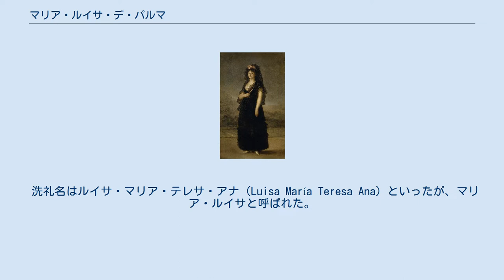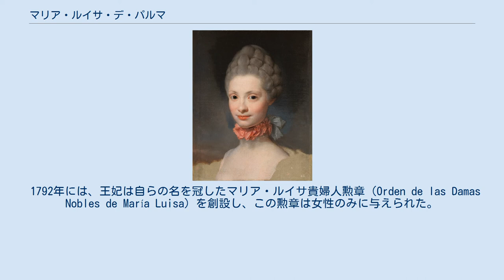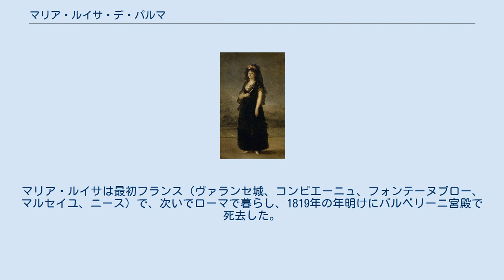マリア・ルイサ・デ・パルマ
結婚当時のマリア・ルイサ、アントン・ラファエル・メングス画、1765年 寵臣マヌエル・ゴドイ、1790年 マリア・ルイサ、ゴヤの原画を元にアグスティン・エステベが制作、1800年 マリア・ルイサ・デ・ボルボン＝パルマ（西:María Luisa de Borbón-Parma, 1751年12月9日 - 1819年1月2日）は、スペイン王カルロス4世の妃。
パルマ公フェリペ（フィリッポ）とフランス王ルイ15世の娘ルイーズ・エリザベートの間の次女。
 両親が1748年のエクス・ラ・シャペル条約に伴ってイタリアのパルマ公爵領を授けられていたため、マリア・ルイサはパルマに生を享けた。
 洗礼名はルイサ・マリア・テレサ・アナ（Luisa María Teresa Ana）といったが、マリア・ルイサと呼ばれた。
 同い年の兄フェルディナンドとともに、フランス人哲学者コンディヤックに教育された。
母はマリア・ルイサを溺愛し、自分の甥でフランス王位を継ぐことが予定されていたブルゴーニュ公ルイ・ジョゼフ（母方の従兄）と婚約させようとした。
しかしブルゴーニュ公は1761年に9歳で夭折した。
 翌1762年にスペイン王カルロス3世の次男で父方の従兄にあたるアストゥリアス公（後のカルロス4世）と婚約した。
マリア・ルイサとアストゥリアス公は1765年9月4日、ラ・グランハ宮殿において結婚した。
姑の王妃マリア・アマリアはすでに他界していたため、マリア・ルイサは最初からマドリード宮廷の女主人であった。
ただし、王妃となるのは1788年まで待たされた。
 マリア・ルイサの容貌は、スペイン人の有名画家フランシスコ・デ・ゴヤの手になる何点かの王妃の肖像画によって有名である。
彼女は多くの同時代人から醜く（ただし若い頃は魅力的だと言われていた）、意地悪で粗野な女性であり、夫である国王を完全に支配していると見なされていた。
マリア・ルイサはスペインの社交界においてはアルバ女公爵、オスナ女公爵と覇を争い、また王族間では義妹のナポリ王妃マリア・カロリーナと張り合おうとした。
 彼女の容色は14回ものたび重なる出産によって著しく衰え、歯さえも失った。
しかし王妃は少しでも美しく見せること、美しく着こなすことに多大な努力を傾けた。
彼女の自慢は美しい腕で、腕を見せるため彼女は袖の短いドレスを好んで着た。
 夫を尻に敷いたマリア・ルイサは、大勢の男と不倫関係にあったと信じられていたが、マリア・ルイサが愛人を持ったという証拠はどこにもない。
宰相のマヌエル・デ・ゴドイが王妃の愛人だという噂は、まことしやかに囁かれていた。
マリア・ルイサは存命中も、そして死後長いあいだ歴史家たちの間でもきわめて評判が悪いが、それは真偽のほどが不明なゴドイとの愛人関係の噂と、スペインにとって結果的に悲惨な事態を招くことになった親フランス的な外交政策を支持していたことが理由だろう。
 1792年には、王妃は自らの名を冠したマリア・ルイサ貴婦人勲章（Orden de las Damas Nobles de María Luisa）を創設し、この勲章は女性のみに与えられた。
 マリア・ルイサは、アストゥリアス公フェルナンドの最初の妻マリア・アントニアを激しく嫌った。
マリア・アントニアが母親のナポリ王妃マリア・カロリーナに唆され、スペイン宮廷の女主人の地位を奪おうとしていたためだった。
もっとも、マリア・アントニアは輿入れしてから数年後に、王家の世継ぎを産むことも無いまま早死した。
アブランテス公爵夫人の回想録によれば、マリア・ルイサはこの気に入らない嫁を毒殺したと噂されたというが、その証拠はどこにもない。
 1808年に夫カルロス4世がナポレオンの圧力で退位を余儀なくされると、マリア・ルイサは夫およびゴドイと一緒に亡命生活を送ることになった。
ナポレオンの軍隊がスペインを支配するようになると、スペインで発行されたパンフレットの中には、国家の破滅の原因を王妃に帰するものも出回った。
マリア・ルイサは最初フランス（ヴァランセ城、コンピエーニュ、フォンテーヌブロー、マルセイユ、ニース）で、次いでローマで暮らし、1819年の年明けにバルベリーニ宮殿で死去した。
夫のカルロス4世も妻の死の3週間後に世を去った。